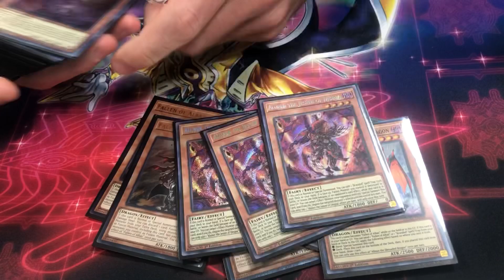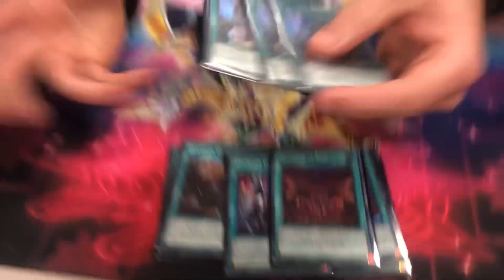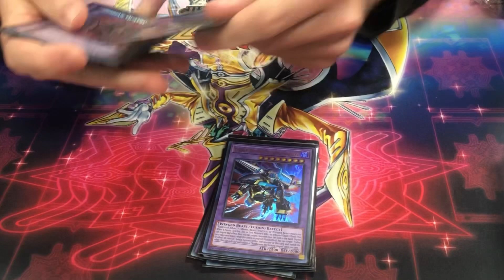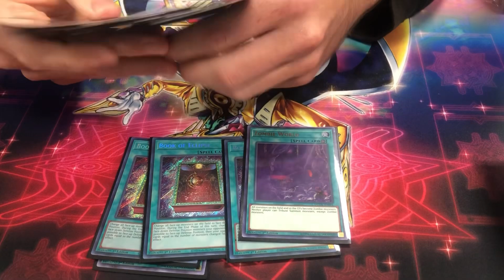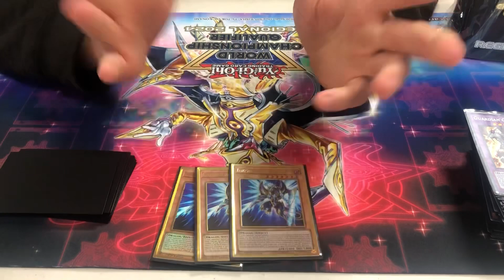1st Place Branded/Despia Deck Profile Philly Regional Qualifier September 2023 (Ft. Ryan App)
Ryan App takes us through his Branded/Despia decklist that got him all the way to First Place at the Philadelphia PA Regional Qualifier 9/9/23!
To follow us on all social sites, purchase 'Semi-Limited Podcast' Merchandise or apparel, or to just listen to the Podcast on all major Podcasting Platforms, please go to